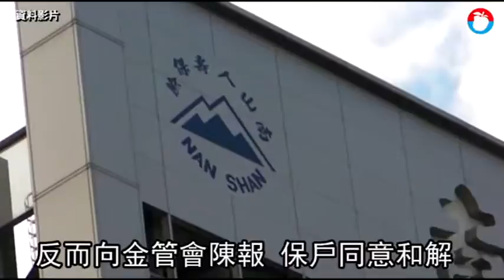南山新系統之亂還沒停！ 驚爆騙保戶和解 工會怒批「吃案」 | 蘋果新聞網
針對南山人壽境界系統上線一年來錯誤百出，南山工會痛批公司不思積極改善，企圖透過媒體置入為經營者擦脂抹粉，決定今(3)日下午至金管會陳情，要求金管會應嚴格檢視造逾10萬件保單墊繳停效的系統除錯是否已經成功，更應該就這一年來內控失靈造成的經營危機，依法就主管機關權責予以重罰。